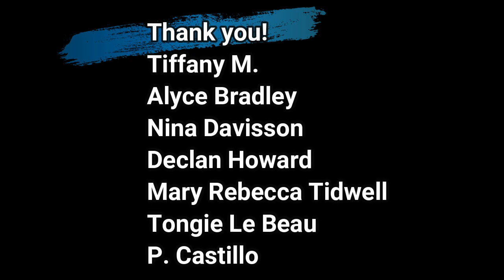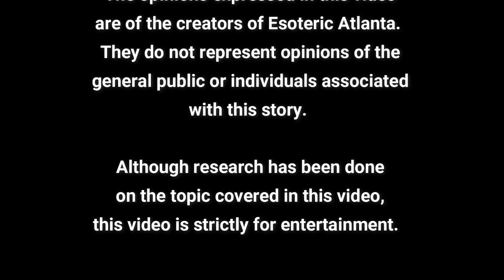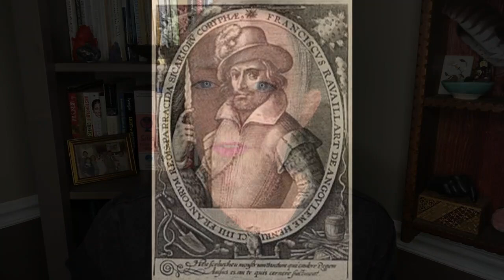The Decapitated Head of King Henry IV of France.